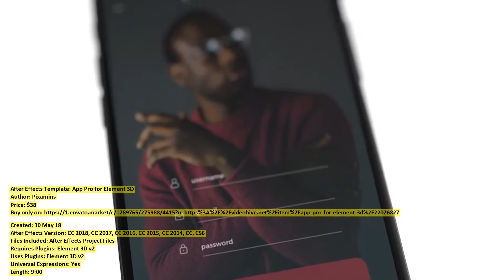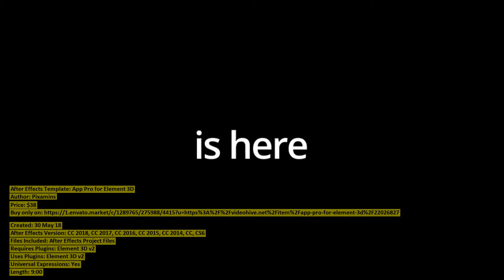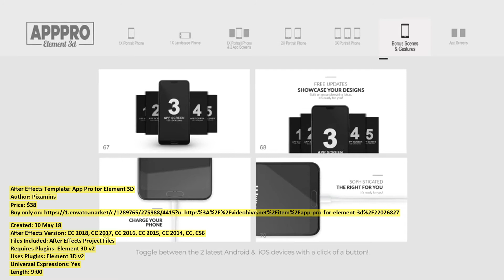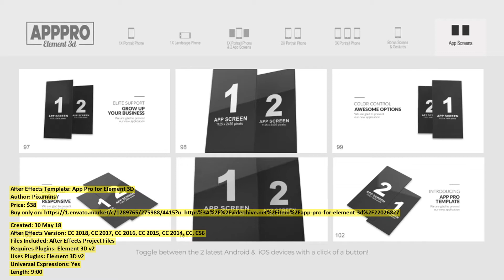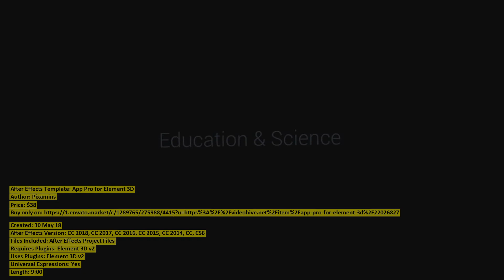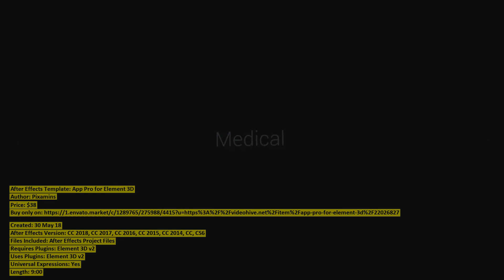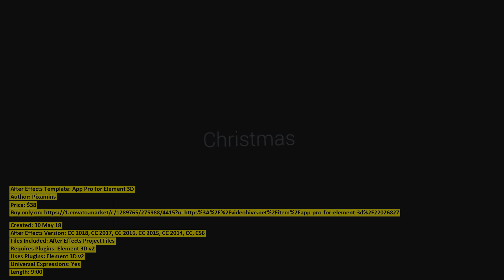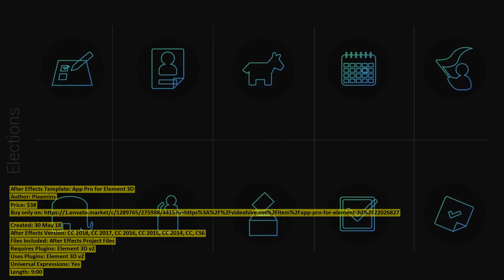App Pro for Element 3D | After Effects Template | VideoHive 22026827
Created: 30 May 18
After Effects Version: CC 2018, CC 2017, CC 2016, CC 2015, CC 2014, CC, CS6
Files Included: After Effects Project Files
Requires Plugins: Element 3D v2
Uses Plugins: Element 3D v2
Universal Expressions: Yes
Length: 9:00
Resolution: 1920x1080
File Size: 790MB
Category: (product-promo)

Description: App Pro for Element 3D The ultimate app promo toolbox is here! With more than 100 premade layouts, for the 2 trendie...
Dear author Pixamins, if you believe any that the use of the project preview on this channel are not legitimate, please write to e-mail and we will delete your video within 24 hours.